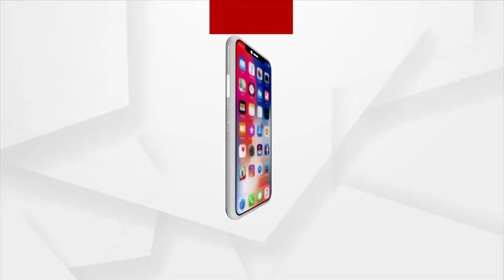ଭଦ୍ରକରେ ବିଜେପି ଯୁବମୋର୍ଚ୍ଚା ପକ୍ଷରୁ କରୋନା ସଚେତନତା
ଲୋକ ମାନଙ୍କୁ ସାନିଟାଇଜ କରାଯାଉଛି । ମୁହଁରେ ମାସ୍କ ଲଗାଇବା ପାଇଁ କୁହାଯାଉଛି । ଏ ଦୃଶ୍ୟ ହେଉଛି ଭଦ୍ରକର ,15 ଓ 16 ନମ୍ବର ଓ୍ବାର୍ଡରେ ବିଜେପି ଯୁବମୋର୍ଚ୍ଚା ପକ୍ଷରୁ କରୋନା ସଚେତନତାର ଇଏ ହେଉଛି ଦୃଶ୍ୟ ..